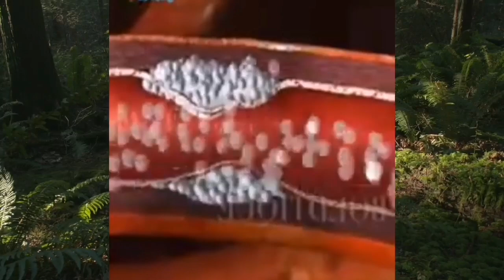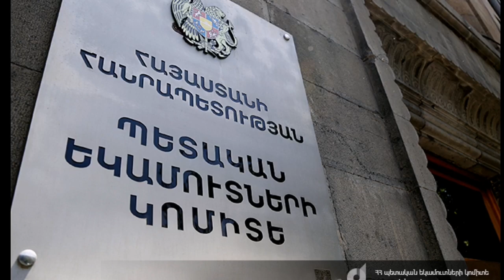Պարսիկները մսաղացով մտան Աղդամ. 50 հազարանոց բանակ է կանգնած